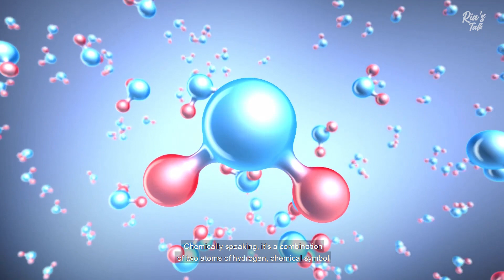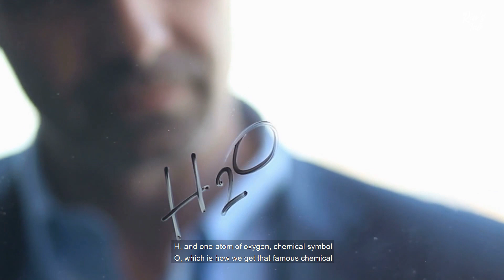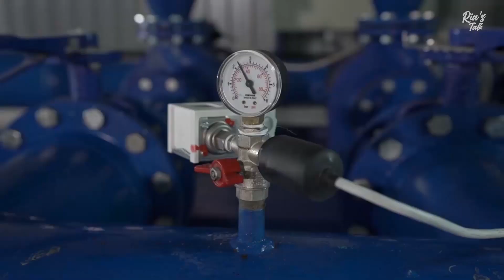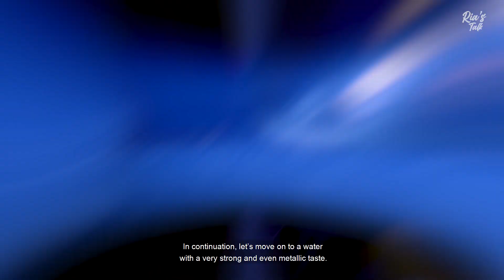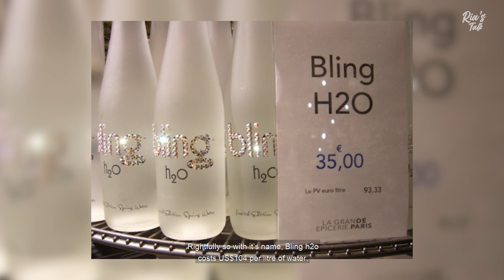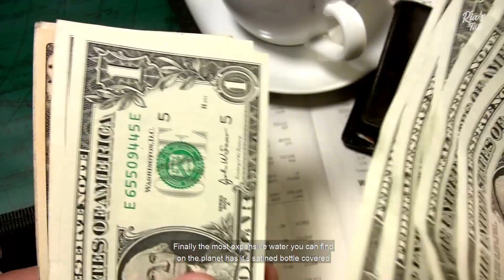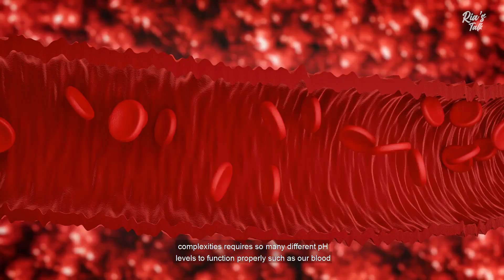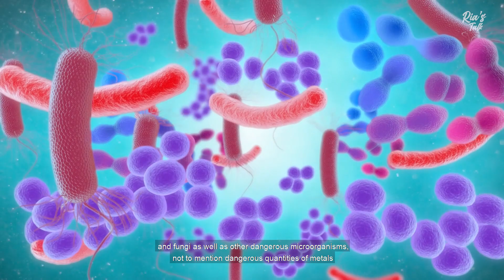Water Is Not Just Water?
In this video I talk about how water is not just water as water sourced from natural sources have taste and texture. I also talk about how purified water is different that naturally sourced water and how it can be beneficial to our health.